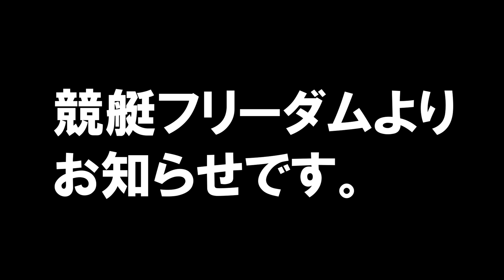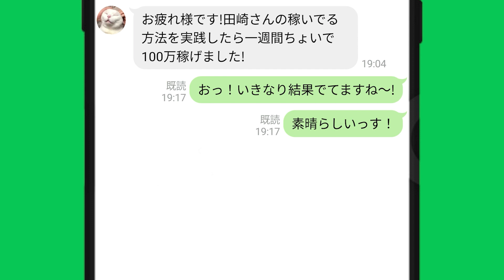6号艇・峰竜太エグい強い｜ボートレーサー（競艇選手）｜勝利者インタビュー｜平和島2022/11/21/6R｜①森弘行②立具敬司③津久井拓也④梅木敬太⑤藤井太雅⑥峰竜太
6号艇・峰竜太エグい強い｜ボートレーサー（競艇選手）｜勝利者インタビュー｜平和島2022/11/21/6R｜①森弘行②立具敬司③津久井拓也④梅木敬太⑤藤井太雅⑥峰竜太

自己紹介文
[競艇エンタメ]&[競艇で稼いでる方法]を発信中！

競艇で稼ぎたい人、要チェック項目
競艇で稼ぐには素人じゃ難しい…。
そこで！「競艇予想サイト」を使う！

では、「競艇予想サイト」をどんな風に使って稼いでるのか…
その答えを公開中↓↓↓

★LINE友だち追加で『俺の稼いでる方法』を公開中！

目次
00:00　6号艇・峰竜太エグい強い｜ボートレーサー（競艇選手）
01:44　競艇フリーダムよりお知らせ